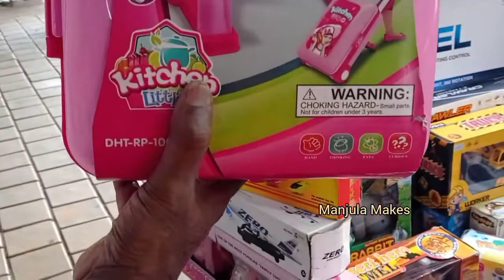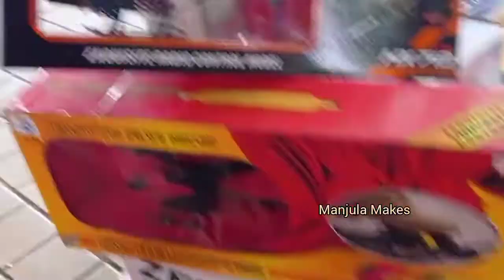Toys | Kids Toy Shop Burma Bazaar | Amazing Toys | Chennai Vlog | Manjula Makes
Burma bazaar
kids special
kids toys
children's favourite
Toys
toys Shop
kidstoys
kids loves
miniature
செப்பு சாமான்
 Kids Toy Shop
Burma Bazaar
Amazing Toys
Chennai Vlog
Manjula Makes